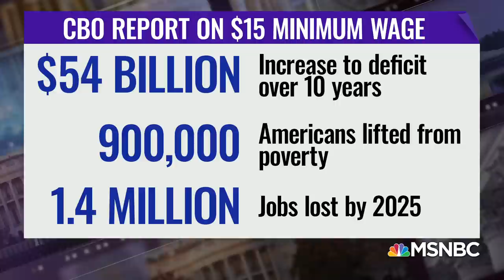Rev. Barber Makes The Case For $15 Minimum Wage | The ReidOut | MSNBC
Rev. Barber of the Poor People’s Campaign joins The ReidOut to make the case for the $15 minimum wage: "The truth of the matter is it will lift millions of people out of low wages and poverty. 62 million people work for less than a living wage." Aired on 02/08/2021.

About The ReidOut with Joy Reid: Joy Reid conducts one-on-one conversations with politicians and newsmakers while addressing provocative political issues both inside and outside of the beltway. Reid, who is also a best-selling author and public speaker, joined MSNBC in 2011 as a contributor. Drawing from her decades-long experience in politics, passion for addressing the intersection of race, justice and culture, as well as her signature tenacious interviewing style, Reid kicks off MSNBC’s primetime lineup by delving into American politics as it unfolds.